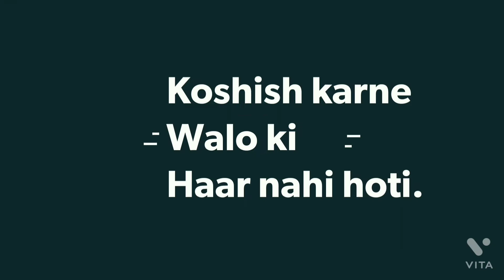Latest-Fight against all odds motivation video by Amitabh Bachchan.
It's time to get up and try and try until you don't succeed.